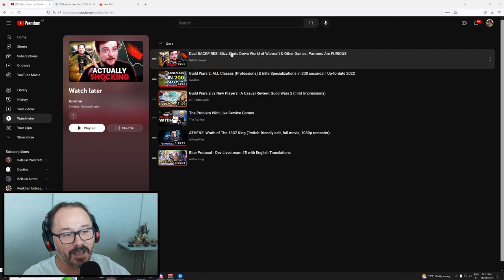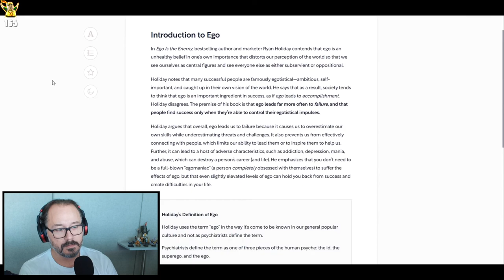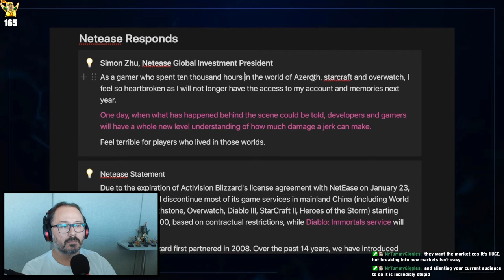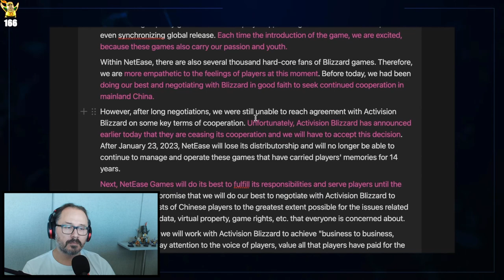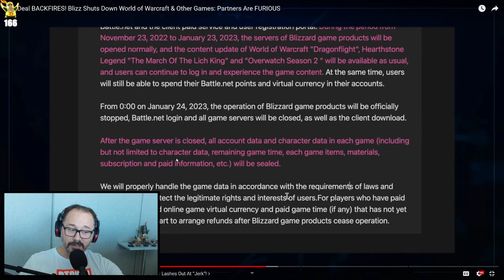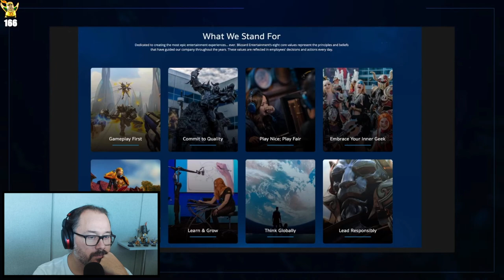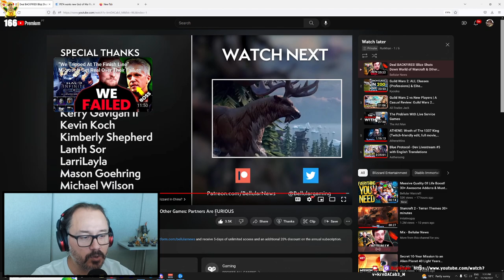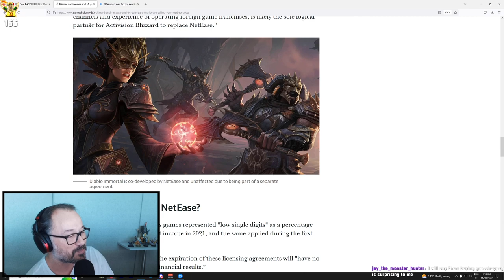Blizzard and Netease Fallout, Blizzard Games Leaving China Next Year...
Blizzard and Netease are ending their relationship, which means all Blizzards games (minus Diablo Immortal) are leaving China.